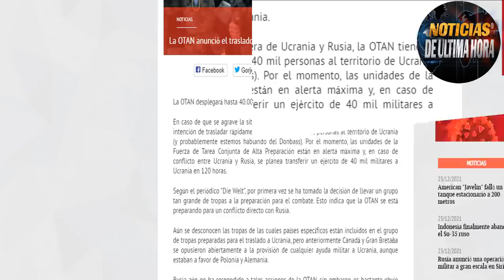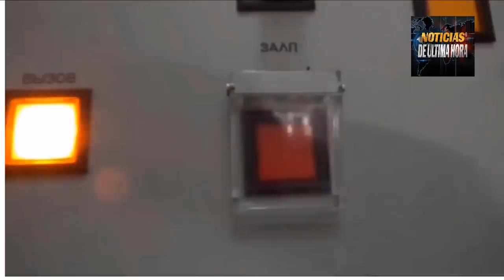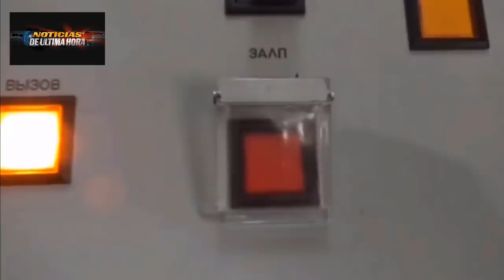PUTIN QUE PASARÍA SI EE UU TUVIERA LOS MISILES RUSOS EN SU FRONTERA NOTICIAS EEUU 25 DICIEMBRE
NOTICIAS EEUU ÚLTIMA HORA HOY 25 DE DICIEMBRE DE 2021 Noticias en vivo para hoy